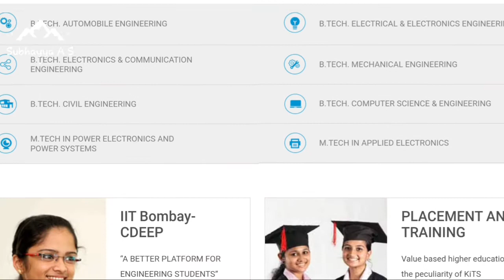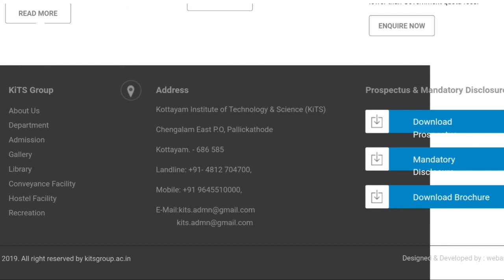Office assistant vacancy-any degree -apply online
send your latest CV with certificates and passport size photograph through mail
Last Date: 13th November 2020